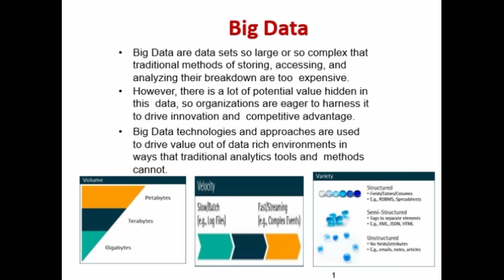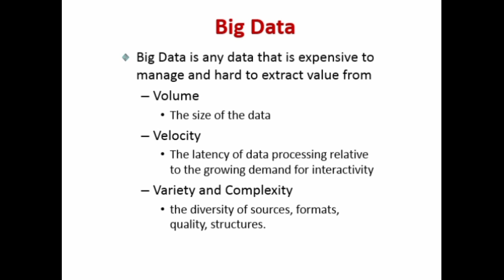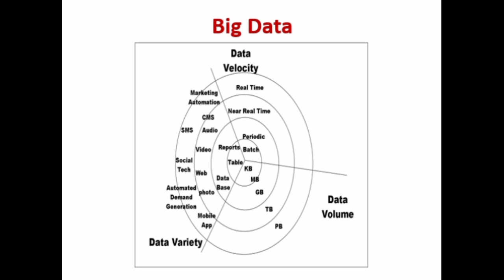What is Big data?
In this Lecture we will discuss about What is Big data?
What is Big data? | Faisal Concepts

what is big data and how does it work
what is hadoop
what is hadoop and big data
why hadoop
hadoop example
big data use cases
hadoop
bigdata
big data technologies